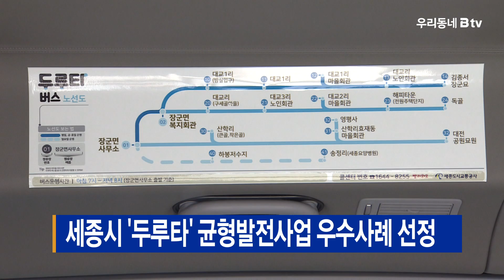세종시 '두루타' 균형발전사업 우수사례 선정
세종시에서 운행 중인 수요응답형 버스 두루타가
대통령 직속 국가균형발전위원회가 주관한
균형발전사업 우수사례 시상식에서
지역자율계정 부문 우수사례로 선정됐습니다.

이 사업은 마을별 특성에 맞는 새로운 운영방식 개발과
교통약자를 고려한 편의시설 도입 등
주민들의 불편함에 귀를 기울이는
적극행정을 구현했다는 점에서 높은 점수를 받았습니다.

한편, 두루타 이용객수는 2020년 1만 698명에서
2021년 2만 4천 456명으로 2.4배 증가했으며,
두루타 운행지역도 연기면을 제외한
모든 읍·면에서 확대 적용 중입니다.